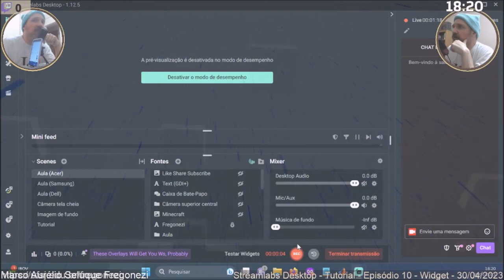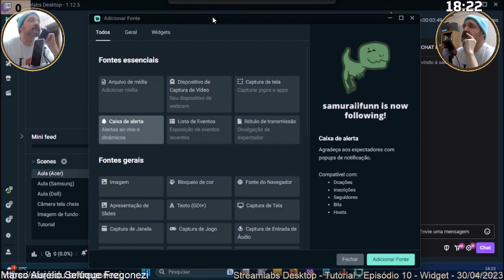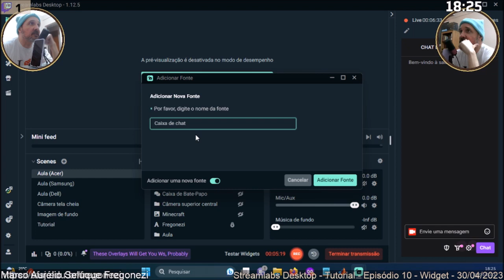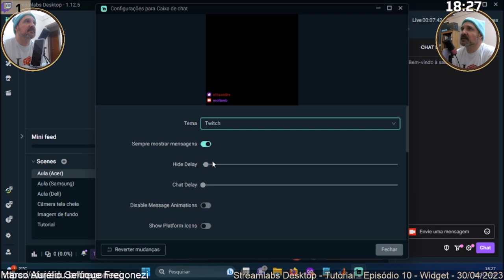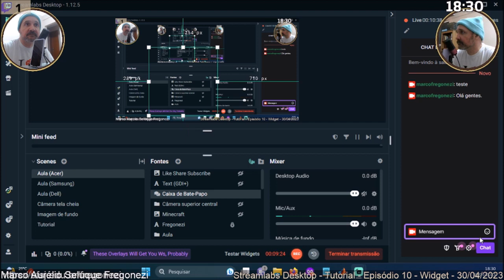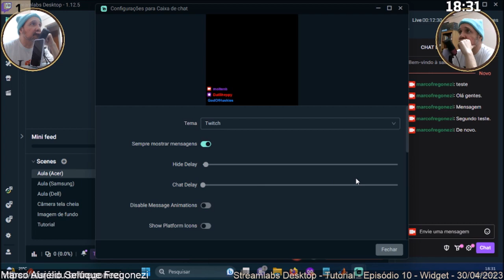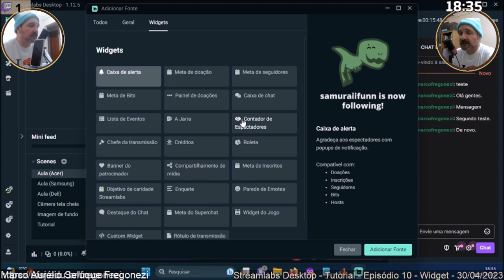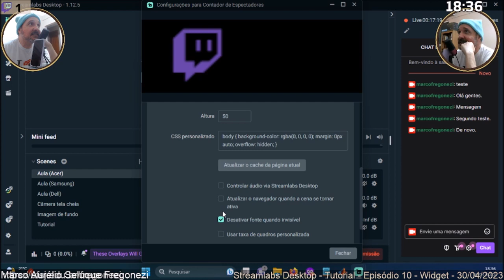Streamlabs Desktop - Tutorial - Episódio 10 - Widgets